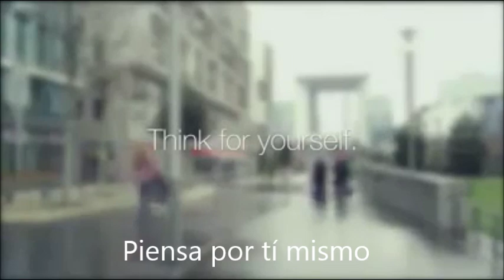Las apariencias engañan, no nos dejemos llevar por el miedo y los prejuicios.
Malcolm X dijo: Si no estáis prevenidos ante los medios de comunicación, os harán amar al opresor y odiar al oprimido. Este video es un claro ejemplo de la islamofóbia que han creado los gobiernos occidentales para luchar contra el Islam y justificar su imperialismo y sus guerras genocidas.